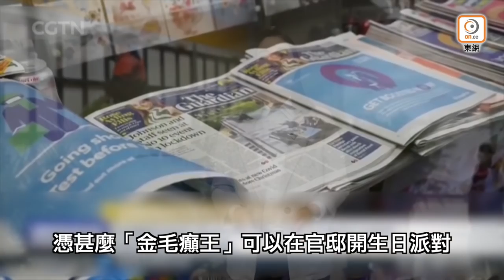【on.cc東網】東網評論：黃衞兵又搞「抗爭」 「攬炒」抑或係「濫炒」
【東網評論：黃衞兵又搞「抗爭」　「攬炒」抑或係「濫炒」】